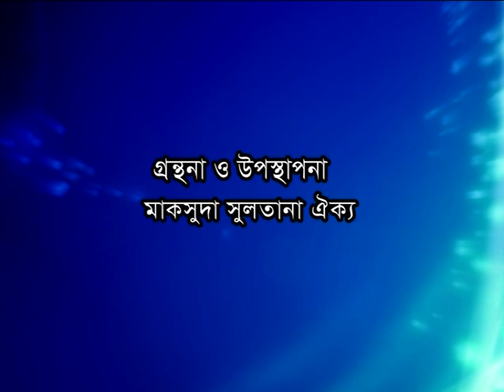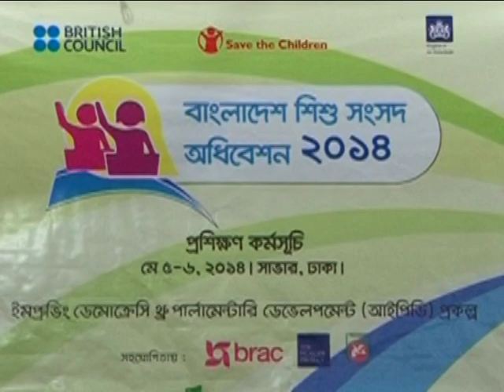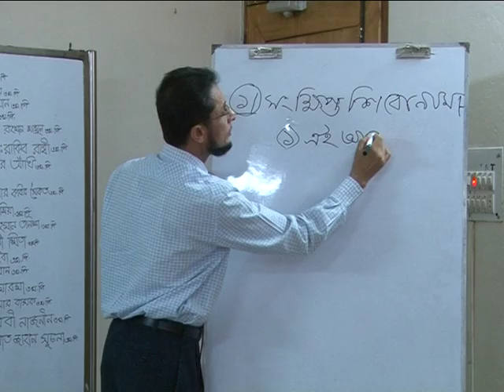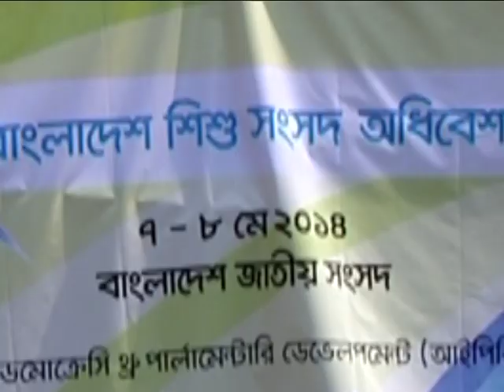UNDP-Child Parliament 2014 - by Maksuda Sultana Oyekko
Bangladesh National Parliament and UNDP's Project